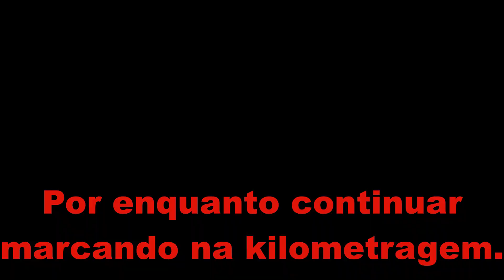Boia foi pro espaço e Pequeno Top Speed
Moto: Intruder 1500 LC ano 2001/02
Camera: Gopro hero 3 Silver
Capacete: Helt Polar